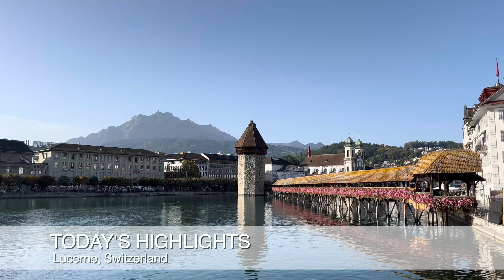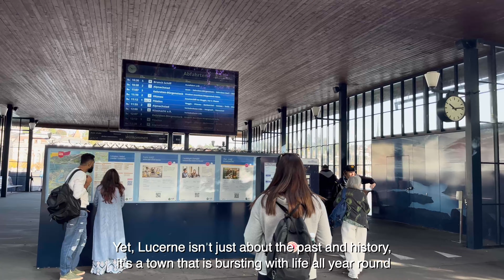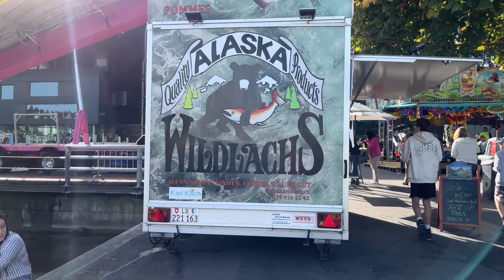Lucerne Switzerland 4K Walking Tour | October 2023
Join us on a walking tour in the charming town of Lucerne.
Our adventure kicks off at the bustling train station and treats you to breathtaking views of Lake Lucerne. Stroll along the beautiful lakeside, where elegant boats glide gracefully over the water. Pause and admire the town's reflection in the tranquil lake. The highlight of our tour is the iconic Kapellbrücke, leading to the historic Water Tower. Explore Rathausweg, a stone pathway that takes you to Lucerne's City Hall, a blend of architectural elegance and history.
Lucerne is a town where the past meets a vibrant present. In autumn, it transforms into a bustling hub of excitement with lively fairs. We'll guide you to the lakeside, where you can immerse yourself in the serene beauty of nature. Join us on this exciting journey and experience Lucerne's charm with World Revelations!

Timecodes:

00:00 Intro
01:50 Bahnhof, Luzern
04:35 Seebrücke
07:30 Schweizerhofquai
09:27 Kapellplatz
10:32 Rathausquai
12:27 Kapellbrücke
16:40 Bahnhofstrasse
19:26 Rathaussteg
20:58 Unter der Egg
21:40 Kornmarkt
23:03 Hirschenplatz
24:23 Weinmarkt
25:10 Metzgerrainle
26:06 Im Zöpfli
26:28 Josi-J.-Meier-Platz
26:57 Im Zöpfli
27:31 Reussbrücke
28:49 Reusssteg
29:39 Bahnhofstrasse
41:41 Europaplatz